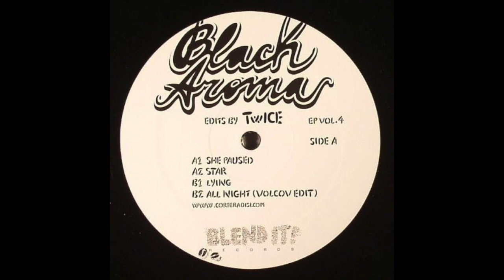Star - Blend It Vol4 vinyl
Various – Black Aroma EP Vol. 4
Pochette de l'album Various - Black Aroma EP Vol. 4
Plus d'images

Label: Blend It! Records – BLDT004
Série: Black Aroma – 4
Format: Vinyle, 12", EP, Unofficial Release
Pays: Italy
Sortie: 5 juil. 2012
Genre: Electronic
Style: Disco